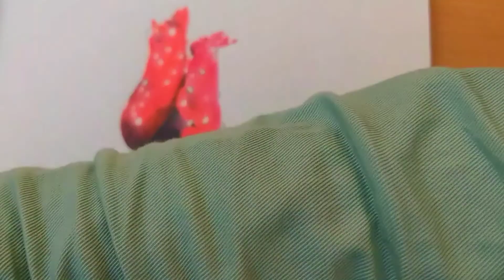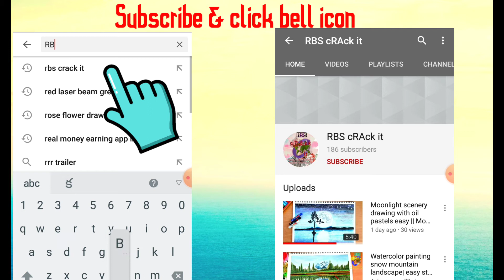How to draw a realistic rose with rain drops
Hyper realistic drawing of a red rose  with rain drops..
In this video you can see how to make a realistic rose with color pencils.
The rain drops make the flower look more realistic and beautiful.
You will be amazed to see  the results of final drawing.
RBS cRAck it